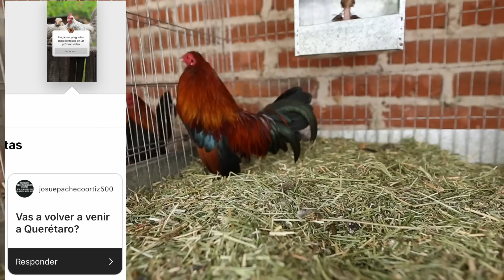Conteste preguntas de Instagram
Dias pasados me dejaron algunas preguntas en Instagram y seleccione algunas de las mas frecuentes espero les puedan servir en algo lo hago con mucho cariño y respeto